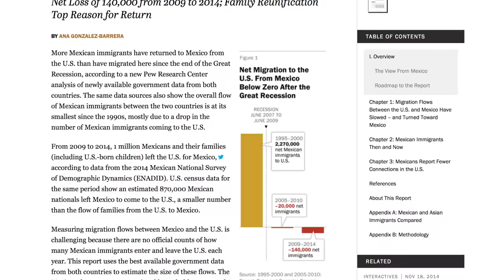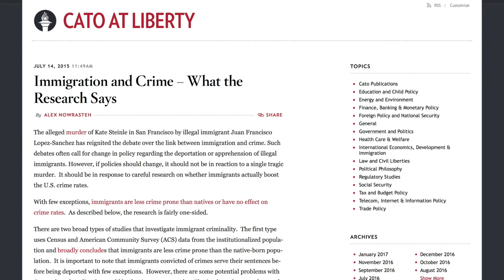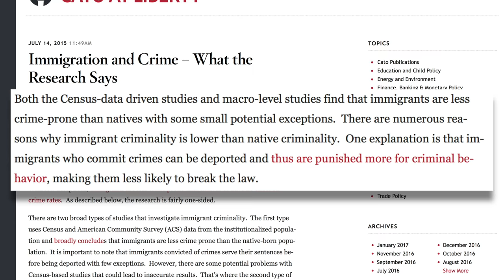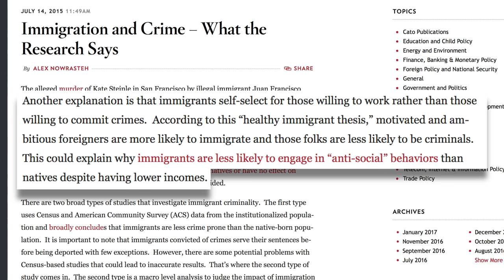Oh Goody! Taxpayers Will Be Paying for Trump's Pointless Border Wall After All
Surprise, surprise! It turns out that President Trump won't be able to get Mexico to pay for the unnecessary wall on the U.S.-Mexico border after all. Now he's alleging that taxpayers will foot the bill at first, but eventually, we'll be reimbursed by Mexico. Riiiight. Speaker Ryan and Majority Leader McConnell estimate that the wall will cost between $12-15 billion dollars. So, at a time when net immigration from Mexico is less than zero, and when Flint residents don't have clean drinking water, 500,000+ people are homeless, and 30 million people don't have health insurance, our new president thinks we should prioritize a wall over these aforementioned issues. If Trump and his billionaire friends want a wall so badly, how about they pay for it themselves?